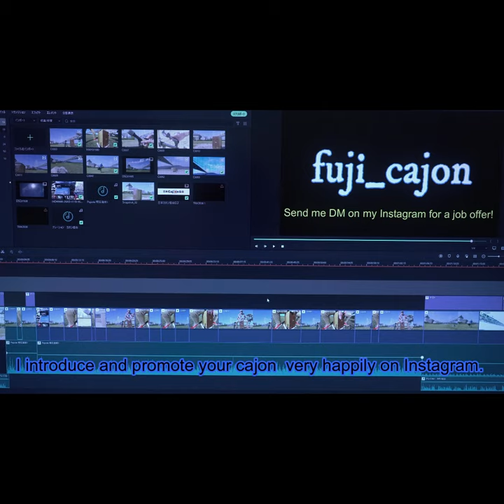Japan Cajon Association Cajon Solo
I do video planning, play, record, shoot and edit.
I introduce and promote your cajon
 very happily on Instagram.
Send me DM on my Instagram for a job offer!

fuji_cajon
Japan Cajon Association